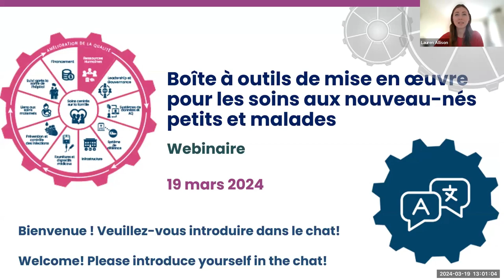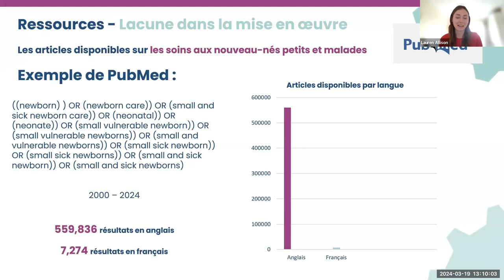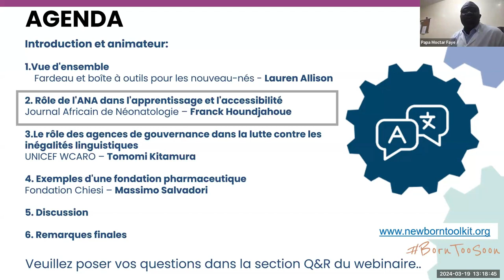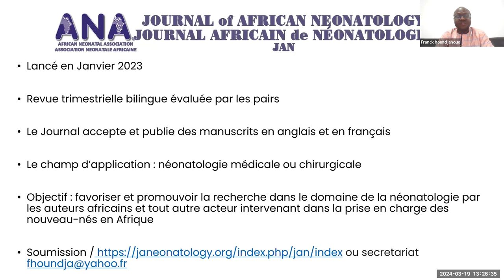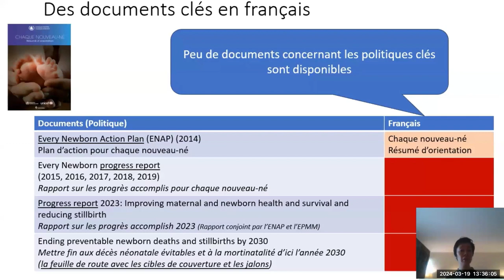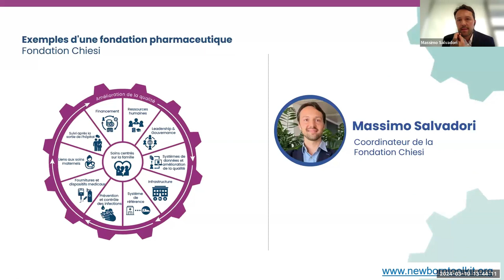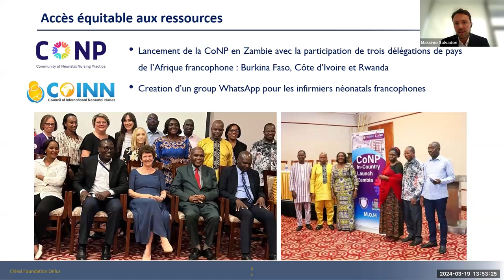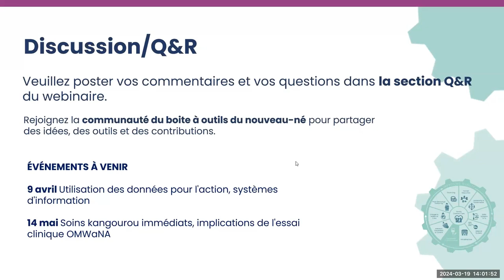Une voix pour les nouveau-nés partout : lacune de la langue française dans la mise en œuvre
Ce webinaire a invité des experts issus du monde académique, clinique, de la gouvernance, des ONG et du financement à discuter du fardeau de la mortalité néonatale dans les contextes francophones et du manque de ressources disponibles en français pour renforcer les soins aux nouveau-nés malades et de petite taille. Les intervenants ont partagé des exemples d'actions entreprises aux niveaux régional et mondial pour combler cette lacune.